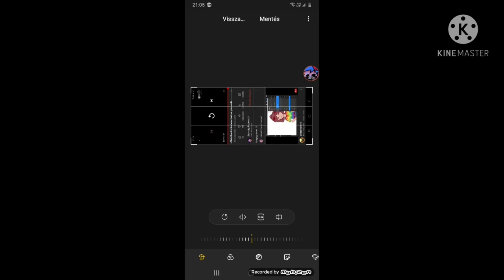Idk what to write to title